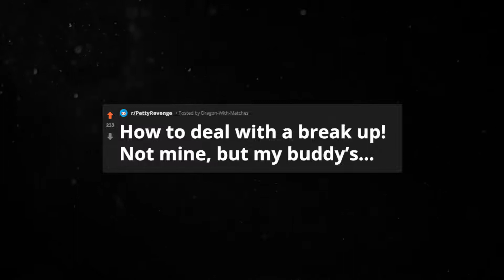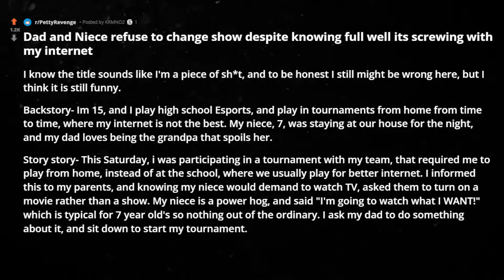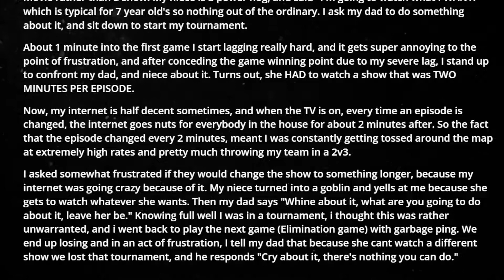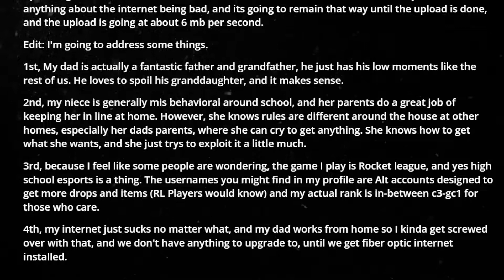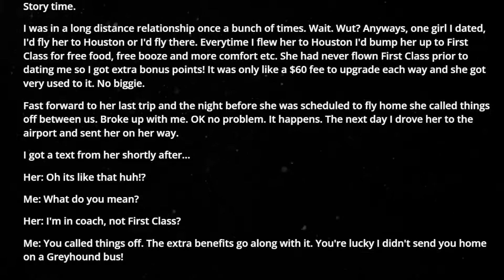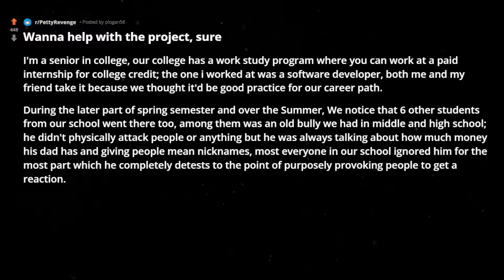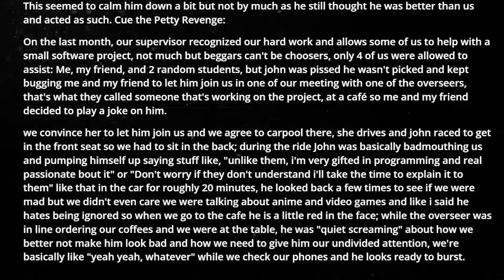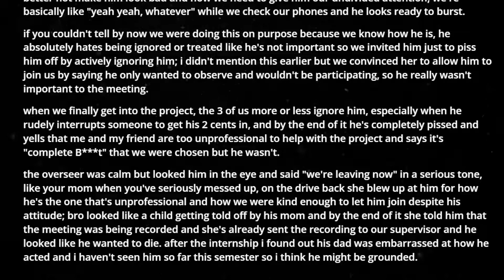r/PettyRevenge More pretty than petty revenge reddit stories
In this episode of reddit top posts & best stories from r/PettyRevenge :

00:00 : intro

00:43 : story1

01:28 : story2

06:19 : story3

08:27 : story4